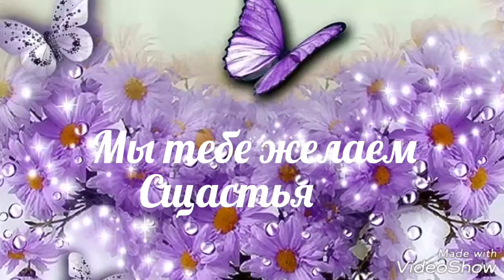С днем рожденья Ксюша!!!